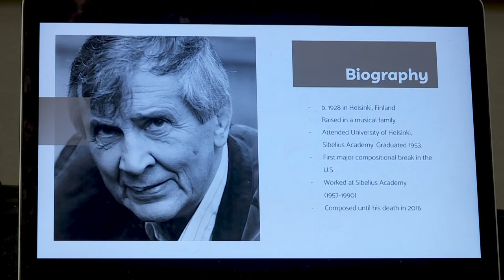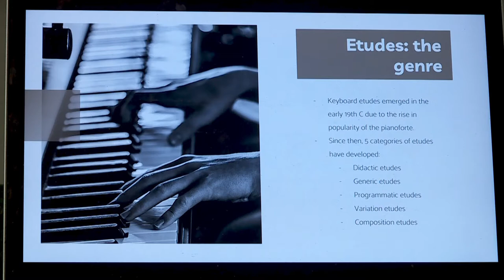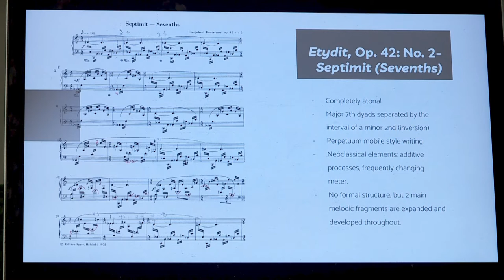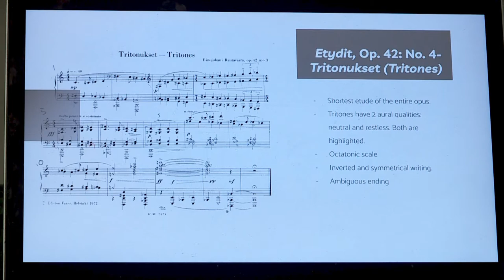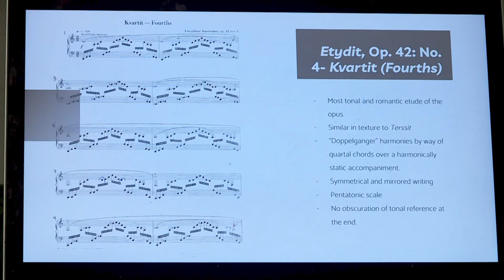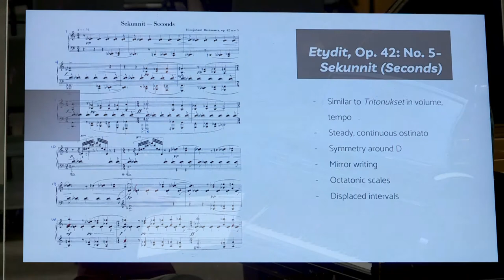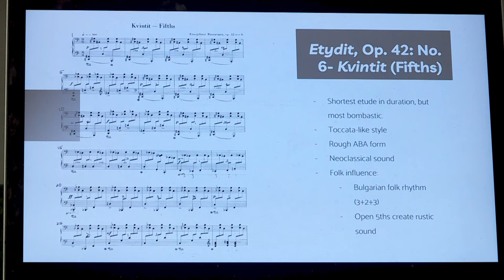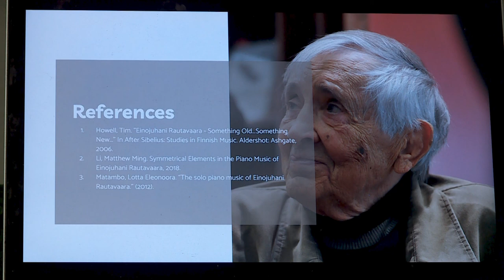Exploring Intervals: An Introduction to Etudes. Op. 42 by Einojuhani Rautavaara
An Honors Lecture Recital by Evelyn Culver at the University of Oklahoma April 1, 2022